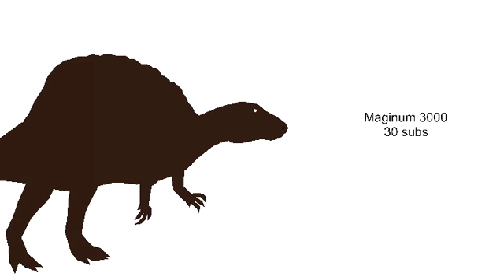30 sub special